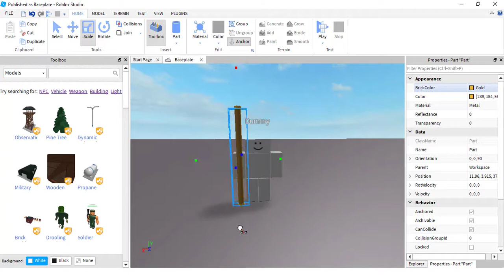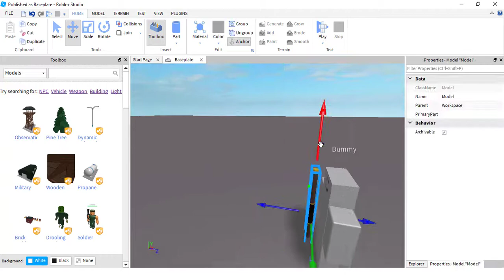Roblox || How to build a ninja staff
In this video, I make a ninja staff in Roblox Enjoy!